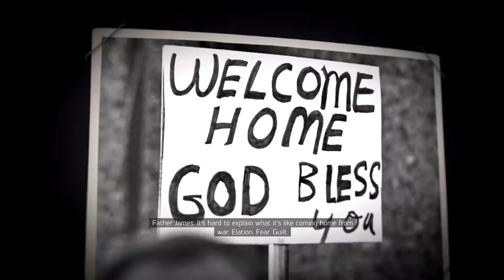Mafia 3 Walkthrough Gameplay Part 2 - A Taste of the Action - (Xbox One)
Mafia 3 Walkthrough Gameplay Part 2

This video includes the 2nd part of Mafia 3 that is played on the Xbox One.

Mafia III is an action-adventure video game developed by Hangar 13 and published by 2K Games for Microsoft Windows, PlayStation 4, Xbox One, and macOS.

Mafia III is set in the year 1968, and revolves around Lincoln Clay, a mixed-race African American orphan raised by New Bordeaux's "black mob".[8] After serving in the Vietnam War in the 5th Special Forces Group and in the 223rd Infantry Regiment, he returns to New Bordeaux and reunites with his surrogate father Sammy Robinson and his adopted brother Ellis. Planning to head out west to California, Lincoln then learns of an ongoing turf war between Sammy's gang and the Haitian Mob that has put him in serious debt with Sal Marcano, the Don of the Marcano crime family (loosely inspired by the real-life Carlos Marcello and the New Orleans crime family) who then tracks down the Haitian Mob to a shanty town and kills its leader, Baka. Lincoln then meets with Sal, who insinuates that Sammy is too weak to lead and suggests Lincoln take his place. However, Lincoln refuses out of loyalty, and instead works with Sal's son Giorgi to rob the Louisiana Federal Reserve and steal enough money to pay off the debt. The heist is successful, but Sal and Giorgi subsequently have Sammy and Ellis murdered and leave Lincoln to die. Father James, one of Lincoln's oldest friends, rescues him and nurses him back to health. As he recovers, Lincoln contacts John Donovan, his CIA handler in Vietnam. Donovan agrees to use his resources and expertise to help Lincoln exact revenge on the Marcanos and take over New Bordeaux, though his motivations are unclear.

To start, Lincoln recruits three fellow criminals as underbosses: Haitian crime lord Cassandra (who distrusts Lincoln for assassinating her predecessor during the war with Sammy), Irish Mob leader Thomas Burke, whose son Danny was double-crossed and killed after taking part in the heist, and Vito Scaletta, an Italian mafioso and Marcano ally exiled from Empire Bay (a fictionalized New York City) following the events of Mafia II and who has since fallen out of favor with Sal. After eliminating Marcano lieutenants Ritchie Doucet, Roman "The Butcher" Barbieri, and Michael Grecco, and returning their territories to the three, he brings them together and unveils his plan: together, they will systematically eliminate the Marcanos from the ground up, with Lincoln deciding which underboss gets to run each new district he seizes. From this point forward, giving a new territory to an underboss will unlock benefits and increase their kickbacks to Lincoln, who can also complete tasks to strengthen their loyalty. However, if the player angers an underboss repeatedly by not giving them new districts, they will eventually declare war on Lincoln and he will be forced to kill them.

With Donovan providing intelligence, Lincoln eliminates other key members of the Marcano family: racketeer Enzo Conti (who Lincoln spares after learning that he was an old friend of Sammy's), consigliere Tony Derazio, and smuggler Frank Pagani. He also learns that Sal plans to legitimize the Marcano family by building a new casino with counterfeit money and the support of prominent citizen and white supremacist Remy Duvall. He kills Duvall, disgracing his patron Olivia Marcano (who is then executed by Giorgi), and also assassinates family caporegimes Lou and Tommy Marcano. After an attempted hit on Lincoln is foiled, Sal and Giorgi gather their remaining men at the unfinished casino for a last stand. Lincoln kills Giorgi and confronts Sal in his office. Sal explains that he only wanted to protect Giorgi, and gives Lincoln the opportunity to kill him. If he does, then Lincoln will stab Sal and throw him out of a window, but if he waits long enough, Sal will shoot himself out of grief.

As Lincoln leaves the casino, he is confronted by an elderly Leo Galante, representing the Commission. Lincoln assures Leo that his feud was only with the Marcanos and that it ended with Sal's death. Satisfied, Leo allows Lincoln to live and keep New Bordeaux under the condition that he send 20% of his earnings to the Commission, as Sal had previously done. Returning to Donovan and Father James, Lincoln must decide his next move: walk away from New Bordeaux to leave behind his life of crime on advice from Father James, seize power of the city by killing all his underbosses on advice from Donovan, or rule the city together with his underbosses.